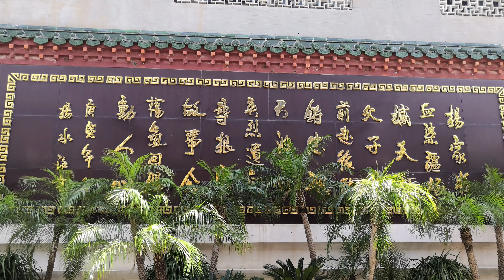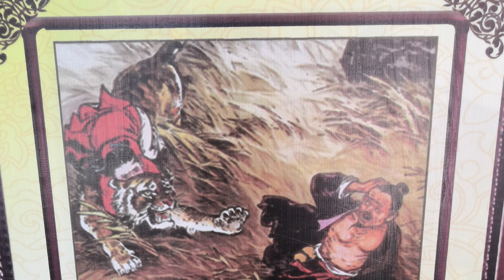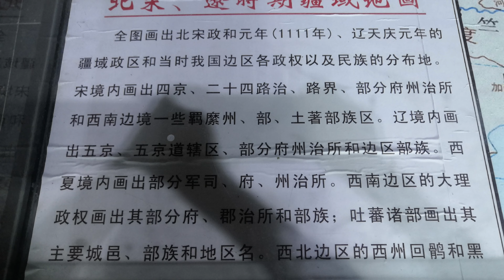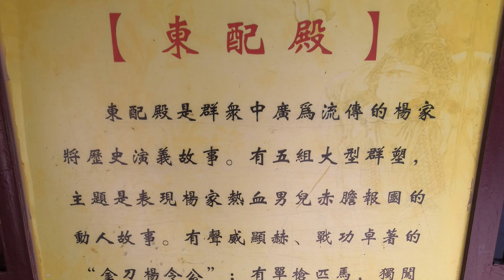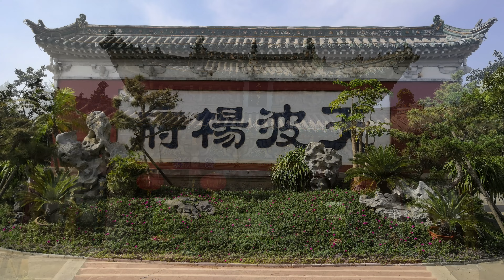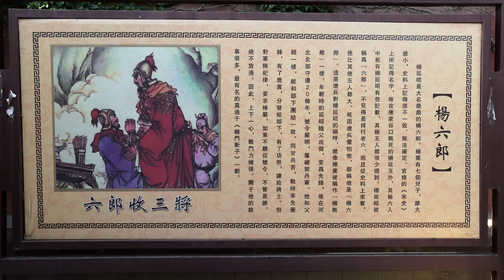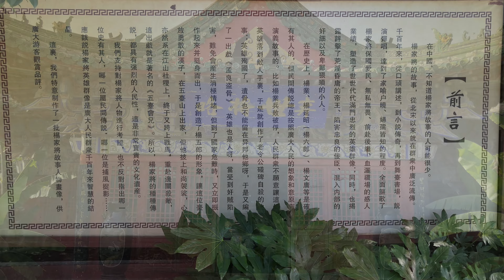中國, 華中, 河南省, 開封市, 天波楊府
@Traveler-Robert, 中國, China, 自由行, 華中, Central China, 河南省, Henan Province, 開封市, Kaifeng City, 天波楊府, # Tianbo Yang mansion